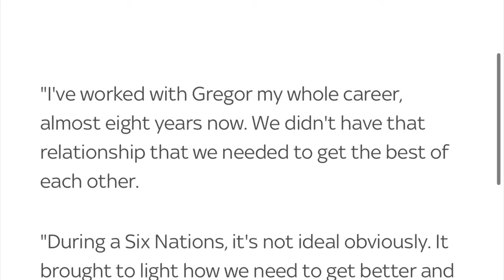Finn Russell: Scottish Supernova (Mini-Documentary)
This mini-doc tells the story of one of the hottest names in the game of rugby union: Scotland outside half Finn Russell

Do you like this kind of content? Let us know whose story you would like us to tell next!

Chapters
0:00 Early Career
0:45 Glasgow Glory
1:24 Scotland STORM
1:58 Scotland STRUGGLES
2:26 Lions Call
2:52 Outro